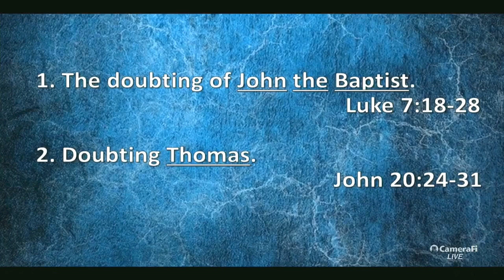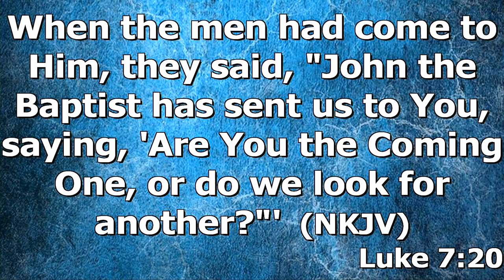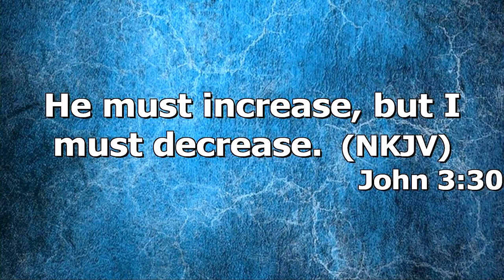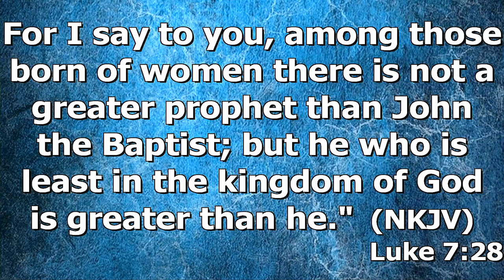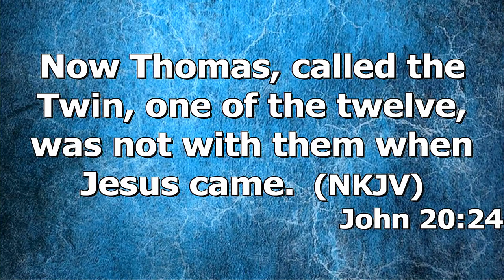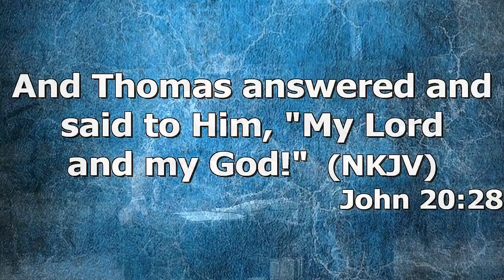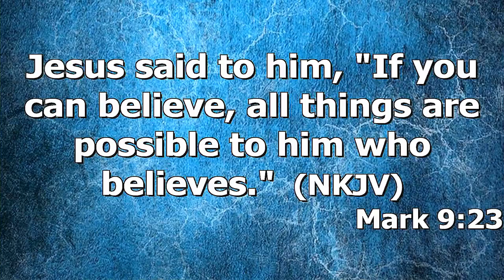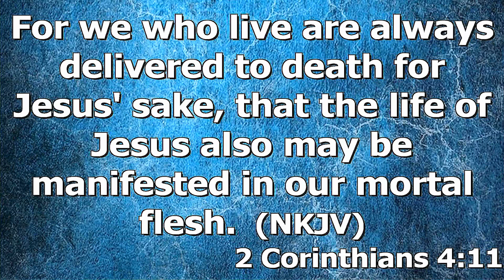"When Doubt Sneaks In" by Pastor Michael Franklin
Pastor Michael Franklin's message "When Doubt Sneaks In" was recorded Wednesday evening June 29, 2022 at Rye Hill Baptist Church - Fort Smith, Ar. Enjoy the message and may God Bless.

Luke 7:18-29